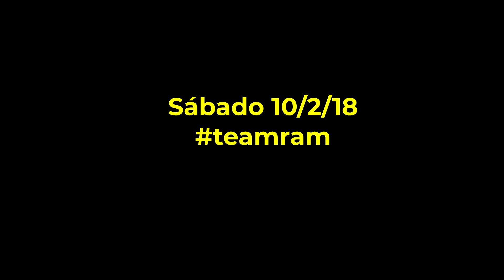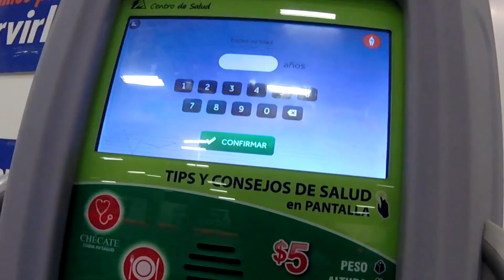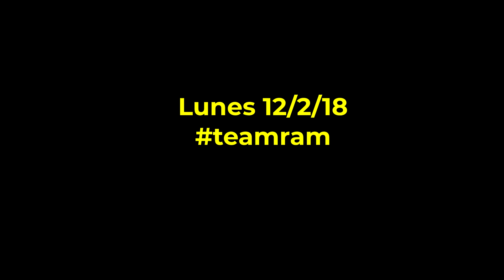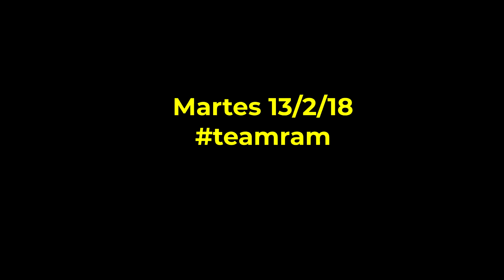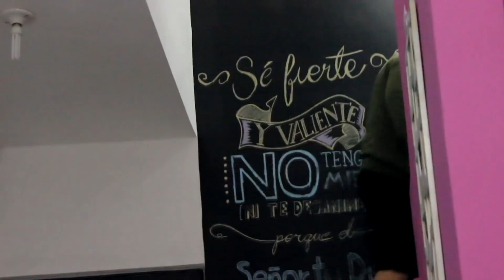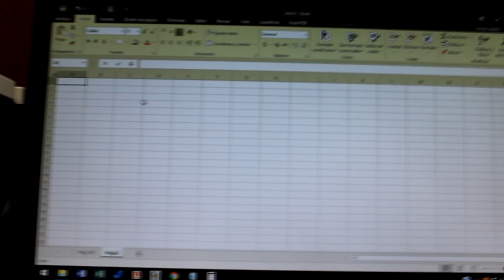REL18 - RAMREYES CAPITULO 1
CAP 1/10
EL RETO ES BAJAR DE PESO!
ESTAS CONMIGO?